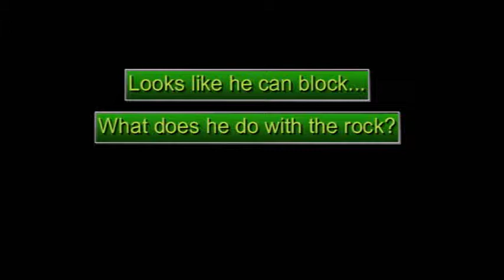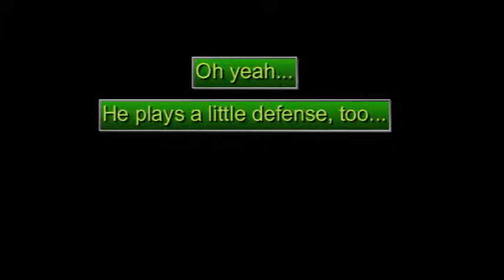Gavin 2008 Highlights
This is Gavin's 2008 10-year old season highlights.  He played FB and TB in our single/double wing offense, LB in our 4-4 and Reaper in our 3-3 Stack on defense.